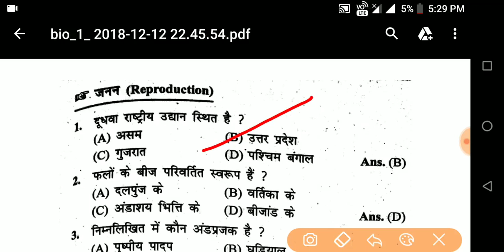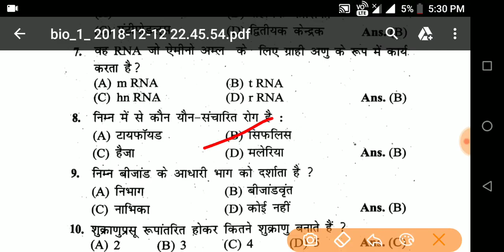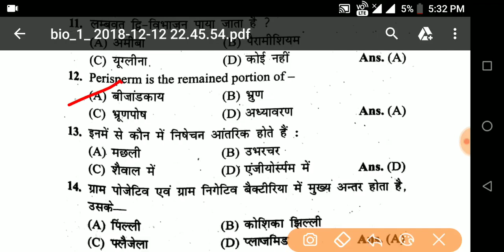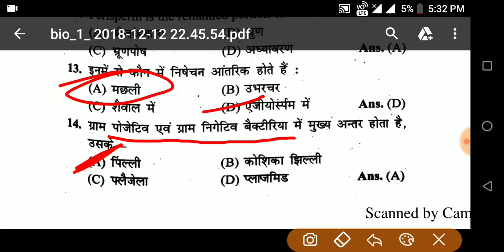12th biology in hindi || 12th biology objective question ||12th bio important question|| 2019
12th biology in Hindi, 12th biology objective question, 12th bio impotant question, 2019,

हर एक subjects की पूरी जानकारी
Full explanation in easy words...

•biology:–

•physics:–

•Instagram ® पर आप मुझसे बात कर सकते हैं